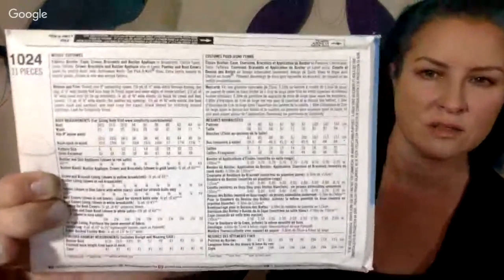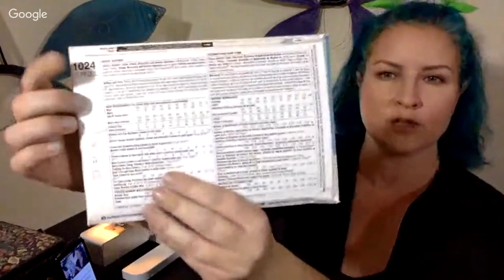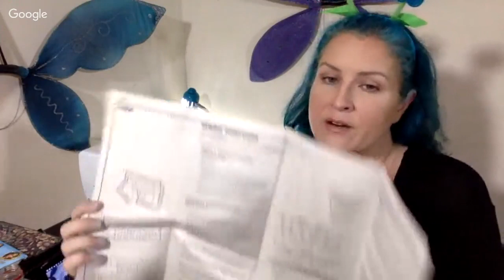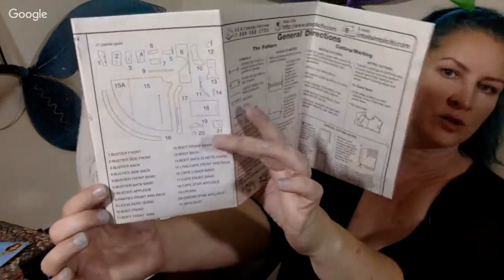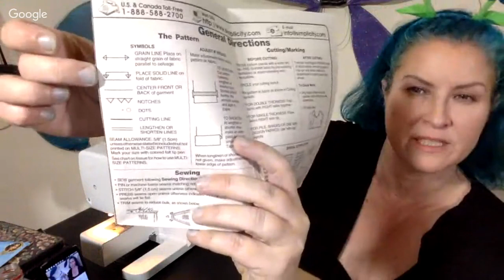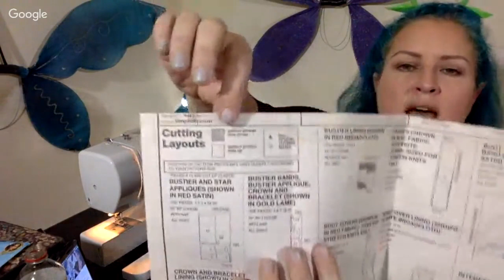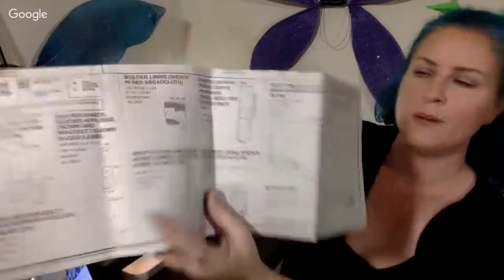Sewing Machine Tutorial | Crafting Livestream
Do you want to make things for your horse, like saddle pads and leg wraps, and the only thing stopping you is that you don't know how to use that sewing machine you bought?

Well, I'm here to help!

Tonight on the livestream we'll be doing a sewing tutorial!

Topics covered:

*Threading the dang machine

*What the heck is a bobbin

*Deciphering the gibberish on pattern instructions

*The only 2 settings you need on your machine

*Answering questions in the live chat

Pull out that dusty sewing machine and join me at 9pm Eastern time!  I'll have you sewing like a pro in no time!